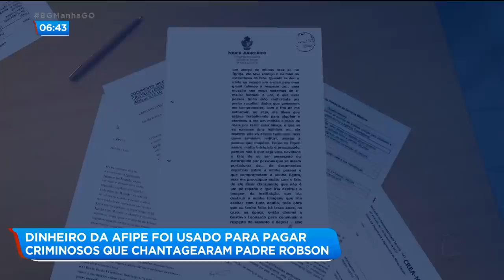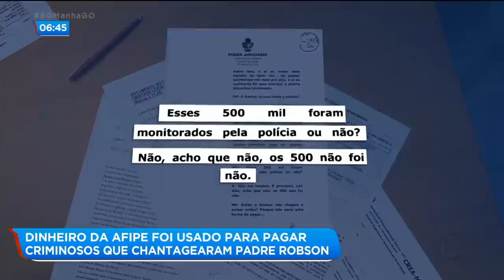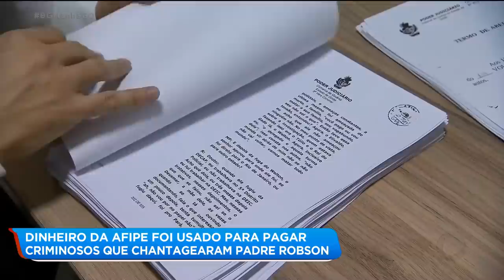DINHEIRO DA AFIPE FOI USADO PARA PAGAR CRIMINOSOS QUE CHANTAGEARAM PADRE ROBSON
O PADRE ROBSON DE OLIVEIRA ADMITIU AO MINISTÉRIO PÚBLICO DE GOIÁS QUE USOU DINHEIRO DA ASSOCIAÇÃO FILHOS DO PAI ETERNO PARA PAGAR CHANTAGISTAS.